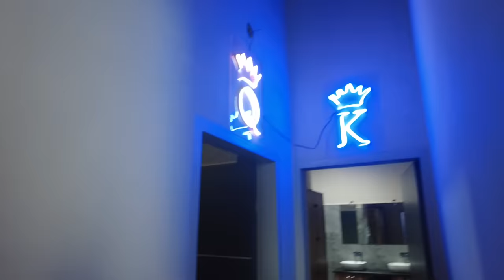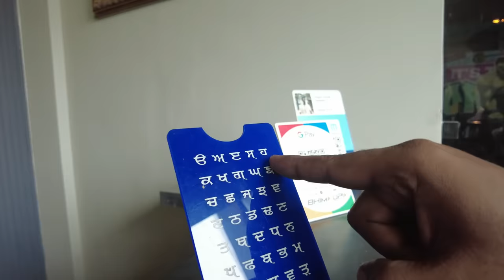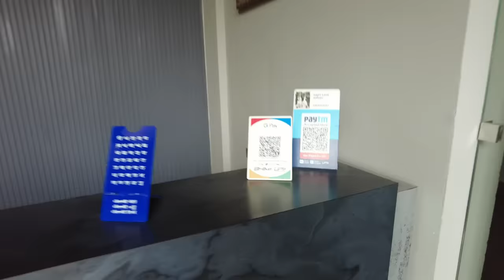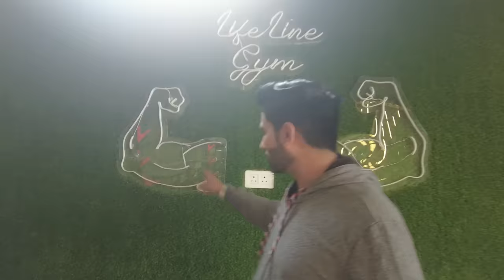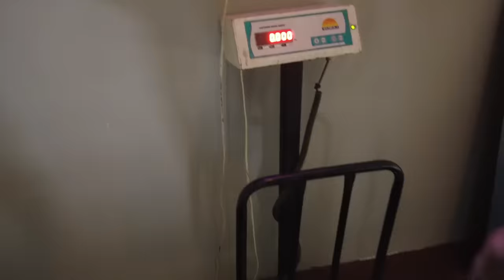HINDI NA KAMI SAFE DITO SA INDIA! // Ayaw nila kaming MASAYA // Filipino Indian Vlog